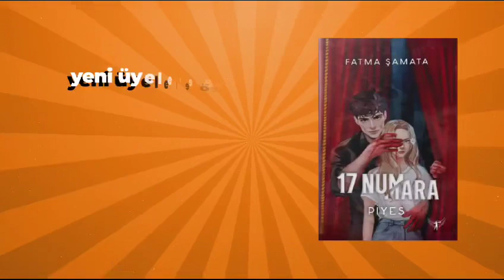Artemis Milenyum Yayınları’nda 4 Al 3 Öde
Kasım Karnavalı’na özel Artemis Milenyum Yayınları’nda 4 Al 3 Öde kampanyası tamadres’te seni bekliyor.

Üstelik buna ek olarak yeni üyelere özel %5 indirim fırsatı tanıyoruz🤩